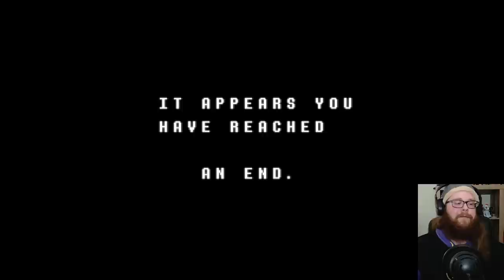Fighting Jevil For the First Time! Let's Play Deltarune Chapter 1 Part 6 (FINAL)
My blind playthrough of Deltarune Ch1 is finally here! We go back into Deltarune Chapter 1 to take on JEVIL! CHAOS CHAOS! The World Revolving goes so incredibly hard and this boss is the best thing in the whole game so far! We also revisit the end of the game and look at them with the perspective of what happens at the end of the chapter.

TIMESTAMPS

0:00 Thoughts on Deltarune
8:30 JEVIL TIME
43:35 The King and Going Home